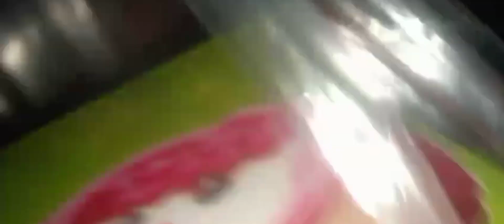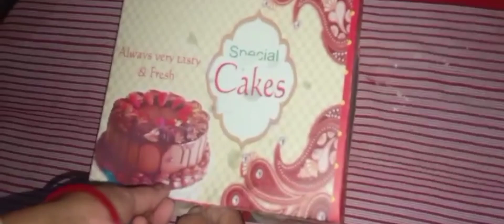Twma wngkha birthday ni surprise rwmani?😳🫣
Happy birthday# Shyamali dk vlog # Kokborok vlog #